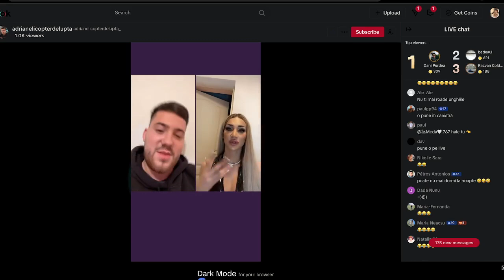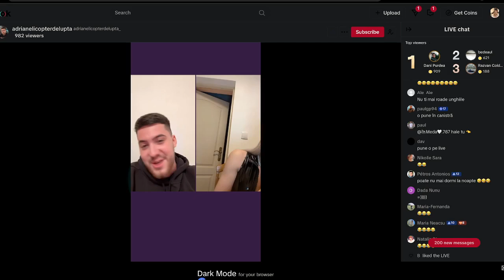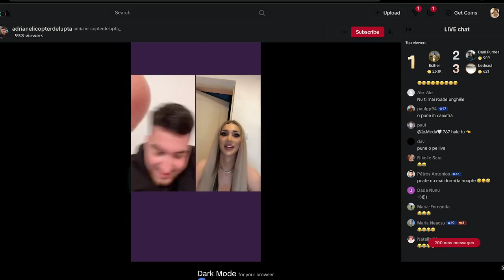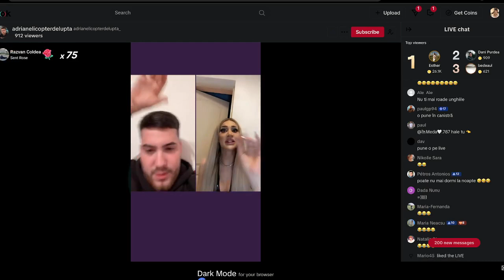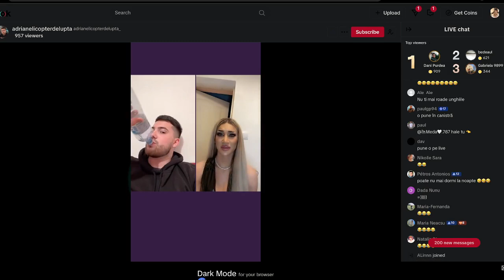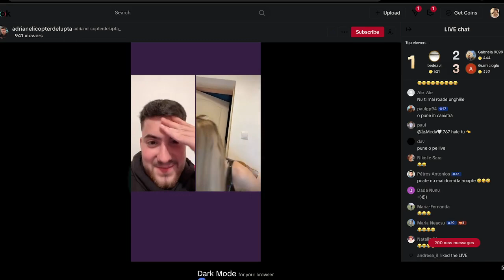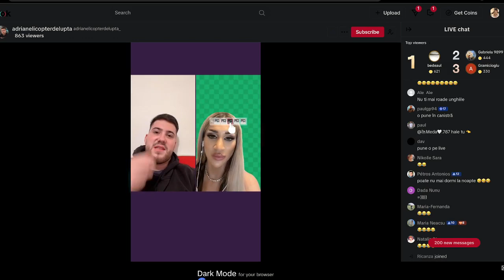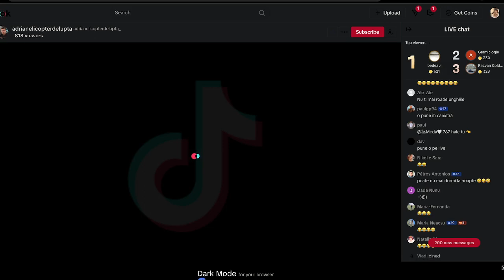Adrian Elicopter De Lupta Live 09.08.2023